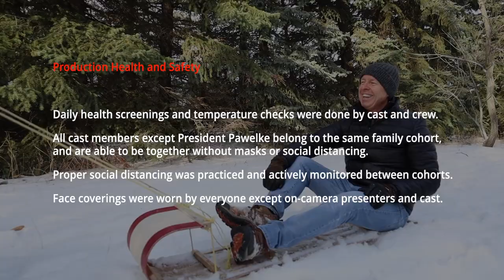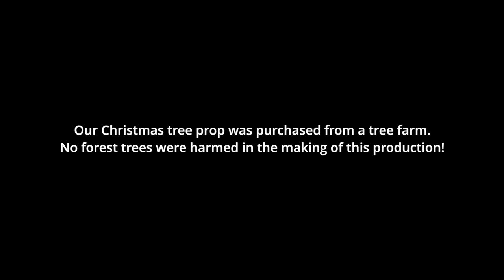Briercrest Christmas Message 2020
Our president, Michael Pawelke, shares a Christmas message encouraging us to live in the light of God's Good News this Christmas season.

"We need a Wonderful Counselor because our trite answers just don't measure up. We need an Almighty God because in our limitations we're not able to solve the problems of the world or the problems in our own lives. We need an Everlasting Father, a loving parent to guide our way. And we need a Prince of Peace when we're surrounded by conflict and division. We need rest. And we all long for righteousness and justice. This is Good News. This is Christmas."